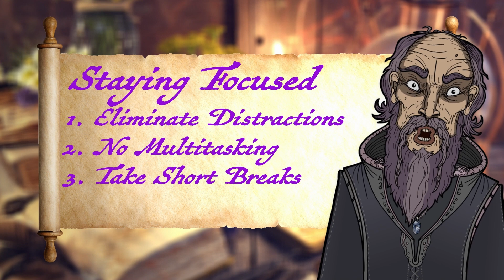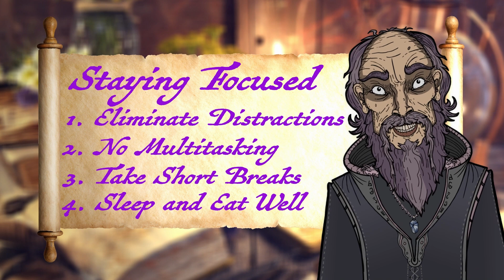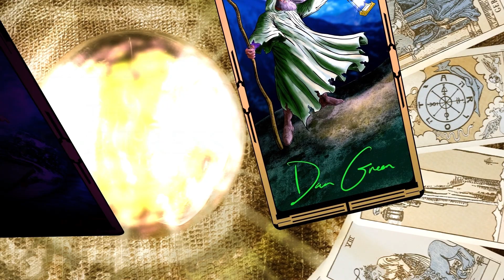Dan Green and Eric Stuart discuss The Hero's Journey: the Temptress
Joseph Cambell's The Hero's Journey continues with the Temptress. The promise of physical comforts and pleasures threaten to lure the hero away from their quest. Eric and Dan, known for their work in Pokemon, Yu-Gi-Oh!, Sonic X, Teenage Mutant Ninja Turtles, Gi Joe Sigma 6, Astonishing X-Men and many other roles, discuss their own experiences with the Temptress and how they tried to find balance.